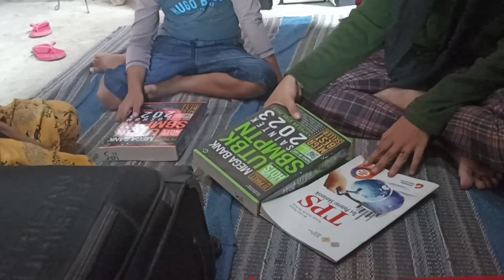SUASANA PEDESAAN DI NGANJUK & UNBOXING OLEH - OLEH UNTUK KELUARGA. 🛍🎁🚐🏕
Melihat suasana di kampung halaman yang penuh dengan memori indah sangat menyenangkan, seakan kembali memberi semangat dan motivasi kita semua untuk selalu ikhlas berkarya terbaik, berhati2, waspada & saling menolong dan berbagi, yuk  .. ikuti perjalanan kita, terima kasih untuk perhatiannya.